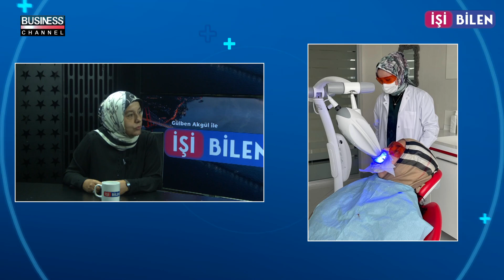HOLLYWOOD GÜLÜŞ TASARIMI... FATMA TÜLİN İPEK ANLATIYOR...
Business Channel Türk TV'de yayınlanan GÜLBEN AKGÜL ile İŞİ BİLEN programına FATMA TÜLİN İPEK konuk oldu.

📍 Ağız ve diş sağlığında yaygınlaşan işlemler,
📍 Hollywood gülüş tasarımı
ve çok daha fazlasını anlatıyor...

📚Business Channel Türk Dergi 20. sayıyı okumak için

📚 Business Channel Türk Dergi 19. sayıyı okumak için ;

📚Business Channel Türk Dergi 18. sayıyı okumak için ;

📚Business Channel Türk Dergi 17. sayıyı okumak için ;

📚Business Channel Türk Dergi 16. sayıyı okumak için ;